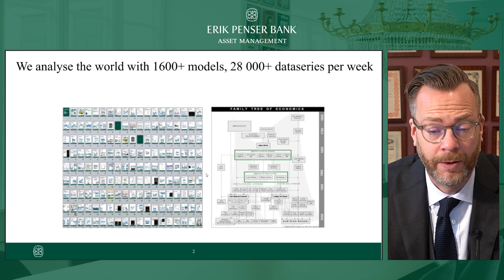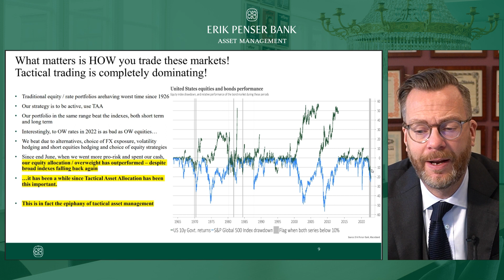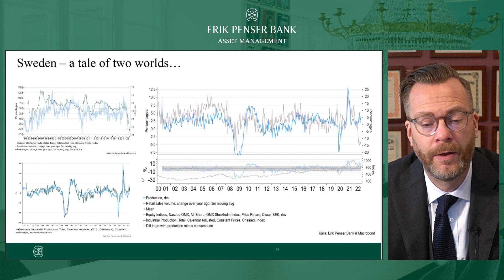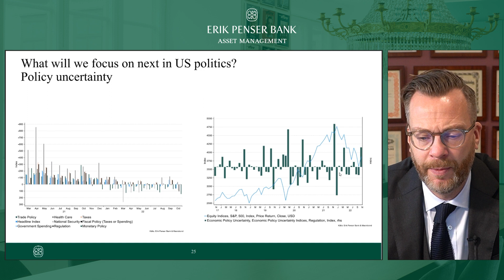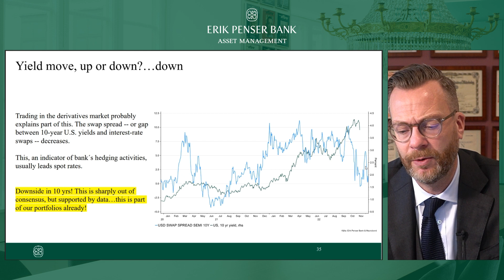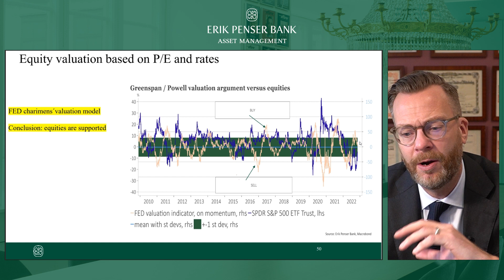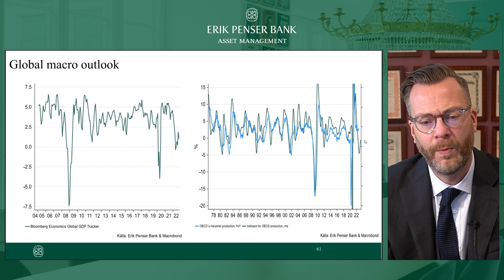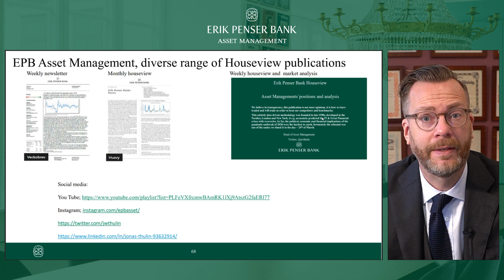House View - Jonas Thulin - November 14th 2022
Our call of peak Federal Reserve hawkishness (pivot), peak yields and peak inflation is still playing out!

We have added Eurozone equities and increased Nordics and decreased exposure to USD